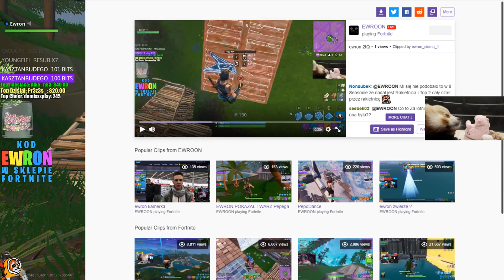SNOWMAN vs LLAMA - Fortnite Battle Royale